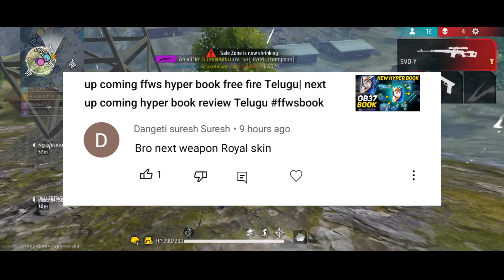next up coming Tailor pass event Telugu| next up coming booyah pass free fire Telugu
Channel About.